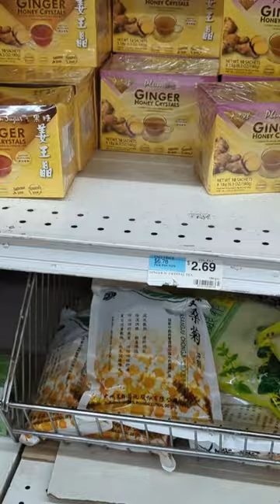Quick Shopping Trip for Ginger Tea and Gua Sha Tools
I want to thank my members: jacksclassiccrown, Rod, VladiRad, Sodahead 0, Barney, Hammer, Marius41299, and HeavyRescue.
Your support keeps this channel going!!